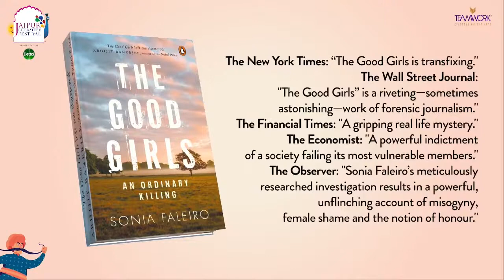THE GOOD GIRLS | Jaipur Literature Festival 2021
Sonia Faleiro in conversation with Samanth Subramanian

Sonia Faleiro is the author of The Good Girls: An Ordinary Killing and Beautiful Thing: Inside the Secret World of Bombay's Dance Bars. Her writing has received support from the Pulitzer Centre and The Investigative Fund and appears in The New York Times, The Financial Times, Harper's, Granta, 1843, The California Sunday Magazine, and MIT Technology Review. She is the founder of the literary mentorship program South Asia Speaks and the co-founder of  Deca, a global cooperative of award-winning journalists

Samanth Subramanian is an award-winning journalist whose work has appeared in The New Yorker, The New York Times Magazine, BusinessWeek, Granta, WIRED, and Harper's. His most recent book, A Dominant Character, is a biography of the scientist and Communist JBS Haldane. His first book, Following Fish: Travels Around the Indian Coast, won the Shakti Bhatt First Book Prize in 2010 and was shortlisted for the Andre Simon Award in 2013. His second book, This Divided Island: Stories from the Sri Lankan War, won the 2015 Crossword Prize for Non-Fiction and was shortlisted for the Samuel Johnson Non-Fiction Prize and the Royal Society of Literature's Ondaatje Prize the same year.

In this JaipurLiteratureFestival2021 session, award-winning author Sonia Faleiro speaks about the research and challenges of her latest book ‘The Good Girls: An Ordinary Killing’.

Based on a macabre episode in Uttar Pradesh in 2014, when the dead bodies of two young girls are discovered suspended from a tree, Faliero explores questions about female friendship, honor killing, and the rule of law in this book.  Catch Faliero in conversation with distinguished writer and journalist Samanth Subramanian, where she talks about the psychological ambit of personal choice and the community’s interpretation of sex, love, and romance in an intense session.